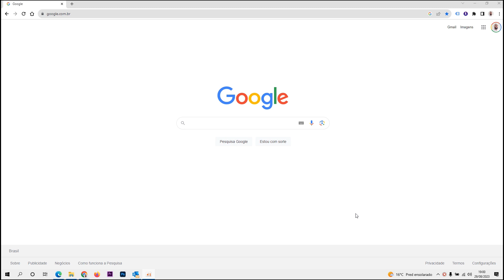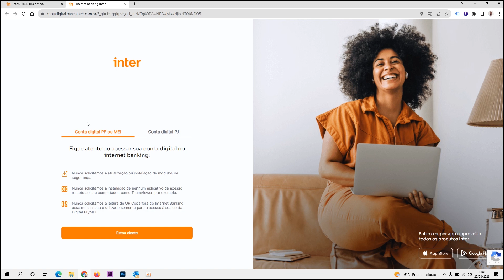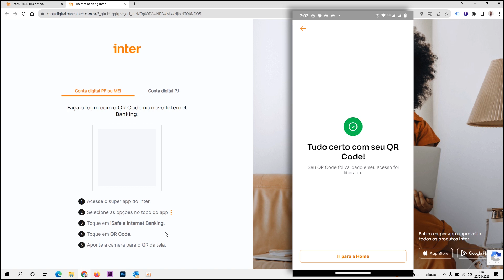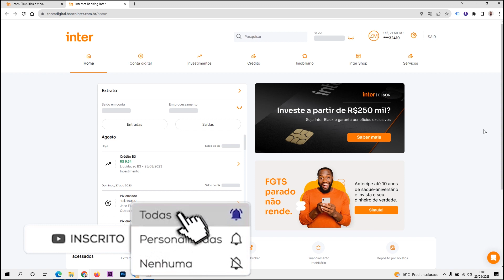Como acessar conta do Banco Inter pelo PC